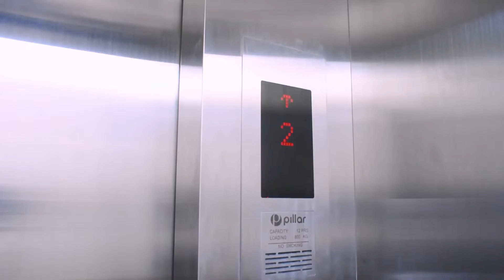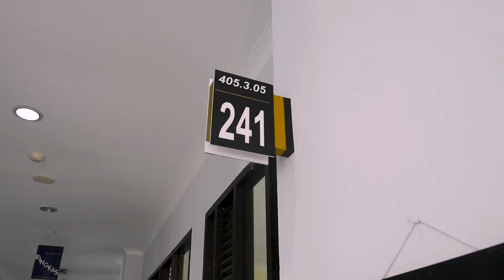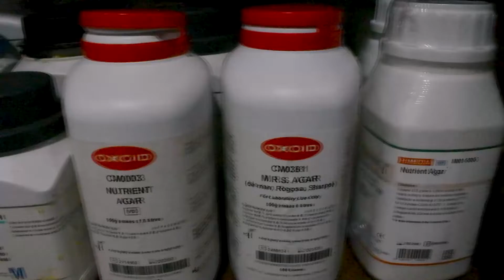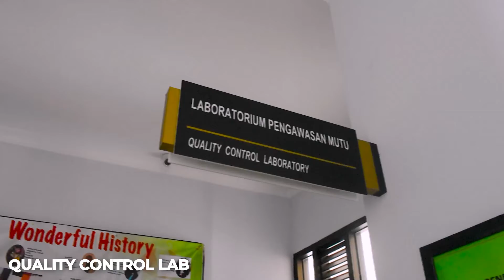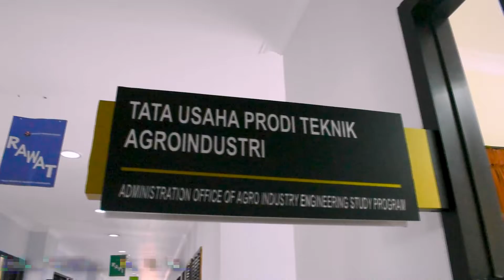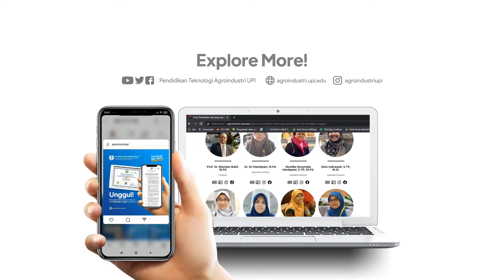Profil Prodi Pendidikan Teknologi Agroindustri UPI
Pada tahun akademik 2008/2009, FPTK UPI mengambil inisiatif untuk membuka Program Studi Pendidikan Teknologi Agroindustri guna memenuhi kebutuhan tenaga pendidikan dan praktisi dalam bidang agroindustri,  yang pada saat itu belum ada perguruan tinggi yang menghasilkan tenaga pendidik di bidang agroindustri. Oleh karena itu, program studi ini menyiapkan tenaga pendidik yang memiliki kemampuan akademik dan profesional baik di SMK agroindustri, lembaga pemerintah maupun swasta.